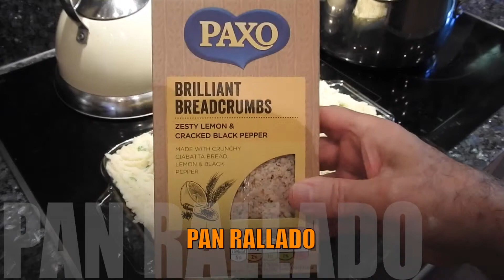TARTA DE PESCADO o FISH PIE